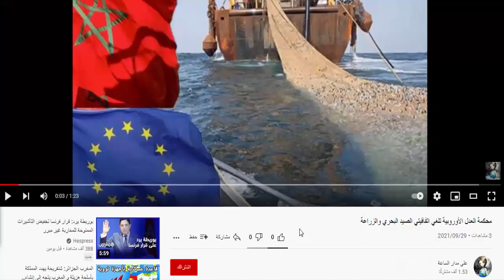تلميذ يرسل مدير ثانوي إلى المستعجلات